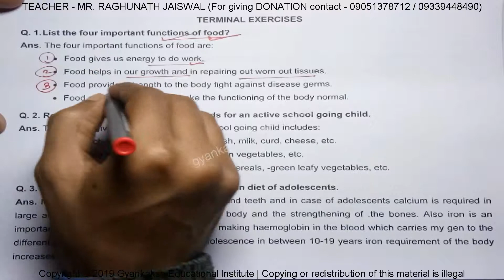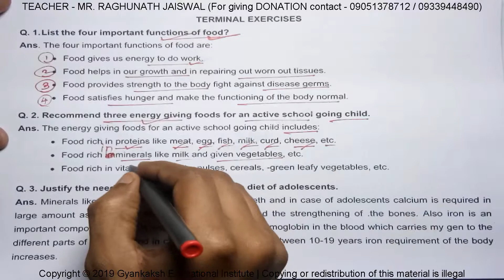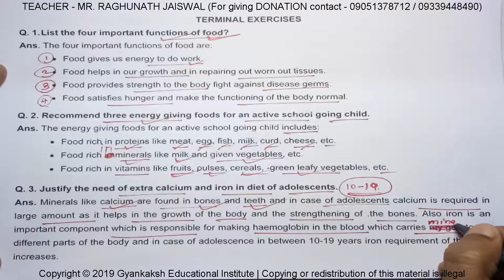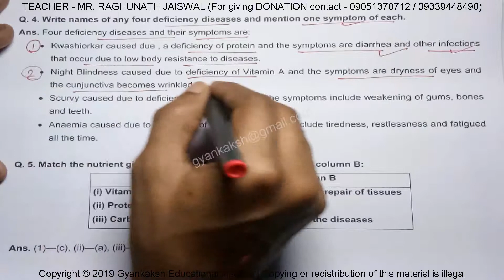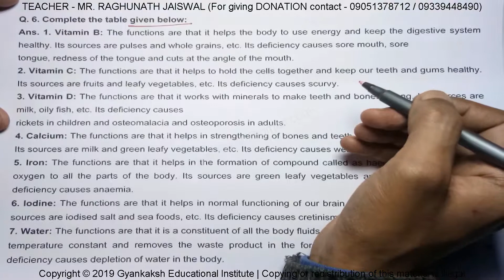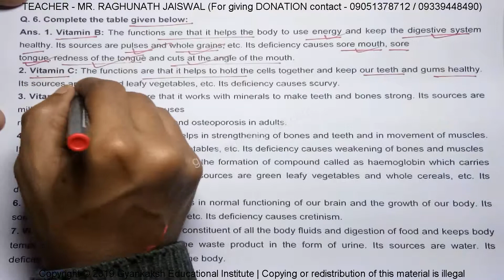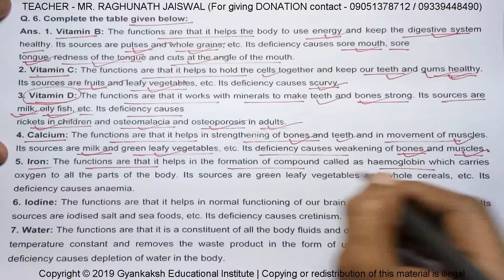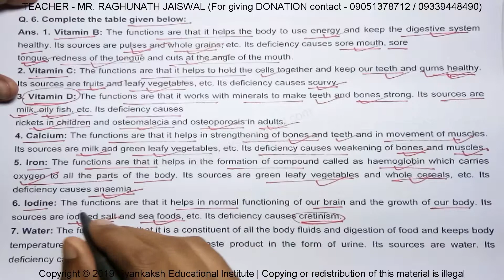Food and its Nutrients QUESTIONS AND ANSWERS IN HOME SCIENCE | गृह विज्ञान में प्रश्न एवं उत्तर